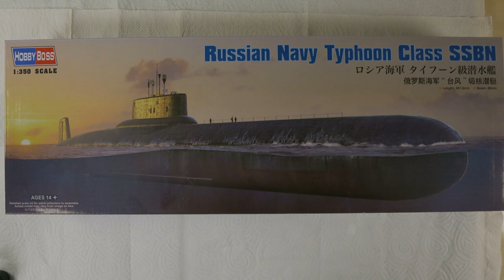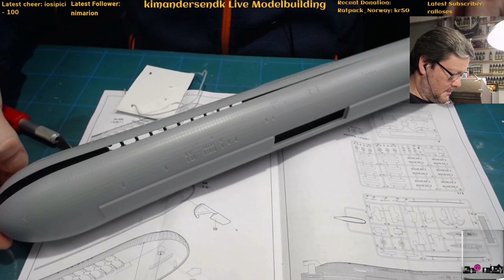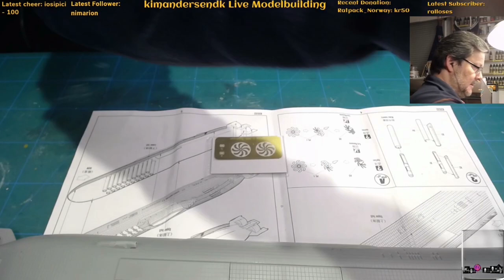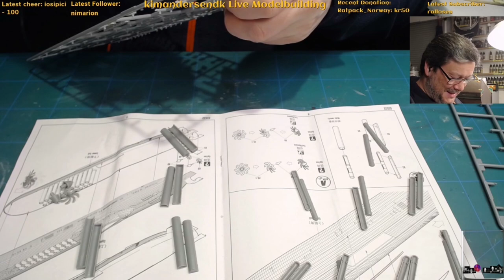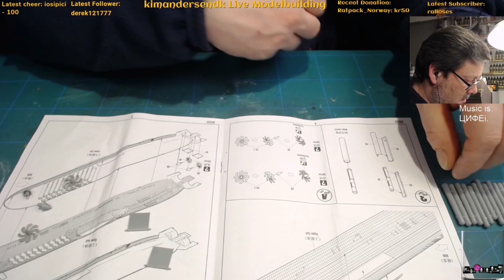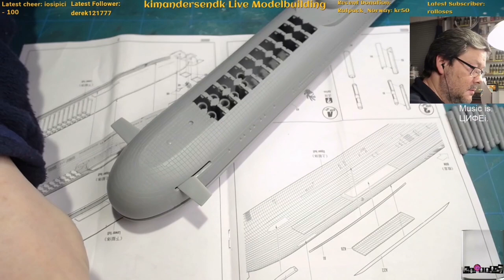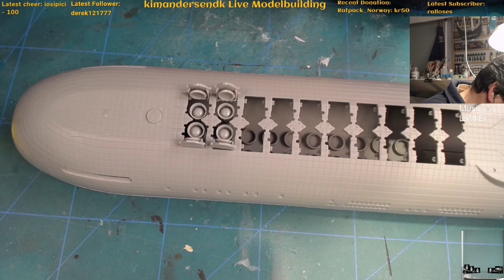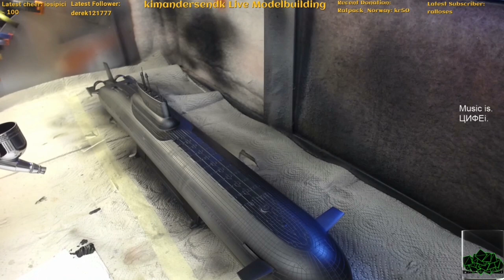Russian Typhoon Class SSB Dimitriy Donskoi Build and painting Part 1.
Worst kit ever from Hobby Boss.Russian Submarine scale 1/350.
In this video recored on one of my live stream on Twitch, you se me build and paint this big submarine.

In part 2 you see this realy bad kit, became a swan.

the will come a part 2 video with weathering and so, so hit the subscribtion button so you wont miss next video.

Link list go check it out.

Music is.